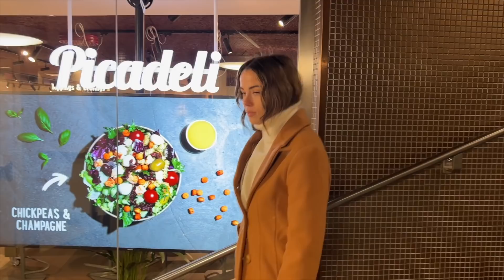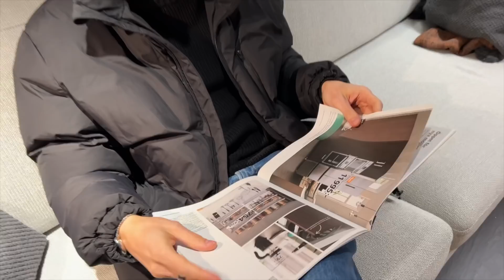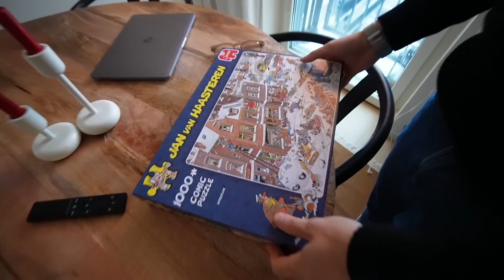KÖPER MASSA NYTT PÅ IKEA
(I BETALT SAMARBETE MED BOOSTIFIED PAY)

I dagens video får ni följa med när jag och min bror Emil åker till Ikea och köper massa saker. Kommentera om ni gillar dessa videos..